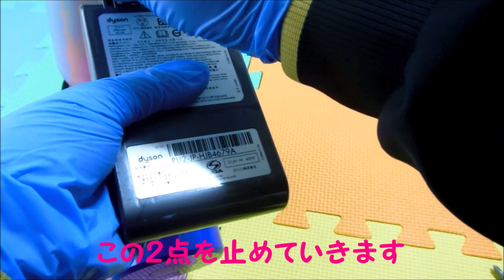ダイソン 赤い点滅 直し方 4回と32回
赤く点滅したら、ステップを表示します。
動作確認でトリガーを引きながら、赤いライトの点滅回数を数えてください。 LEDは何回点滅しますか？

４回と３２回を動画にまとめました。このような症状は簡単に解決できます。

0:00　赤点滅32回
1:56　赤点滅4回です

そのほかのダイソンの故障についてはこちらもご覧ください。